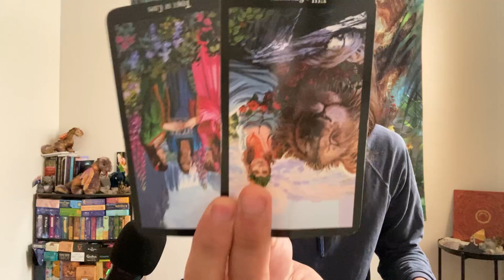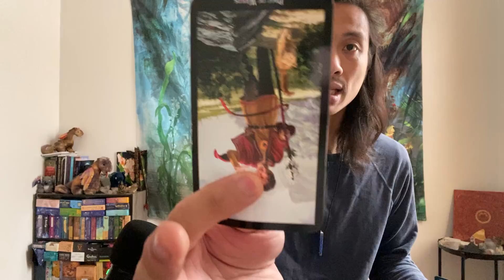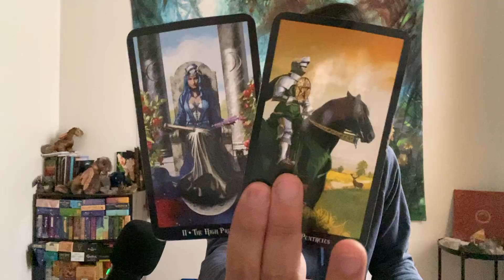Virgo - You Are Their Forever Person, But It Might Be Too Late...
This is your general love reading, "What Do They Want From You?" for Virgo in Sun, Moon, Rising, and Venus signs for April 2022. We are going to take a look at someone who is coming back into your life to see what they want with you, and we will see what will happen if you allowed this person back into your life.

Decks used in this reading:
Witches Tarot